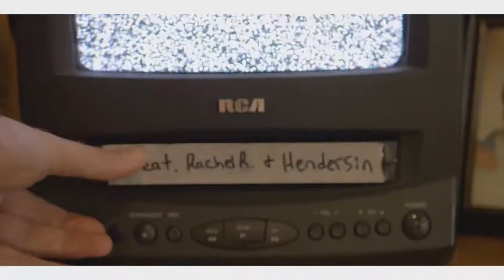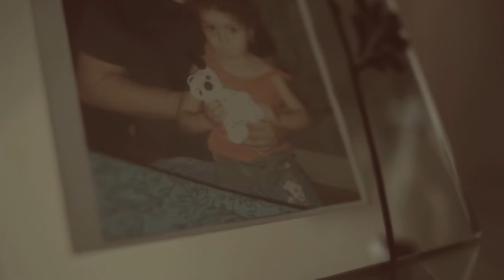Fiction Family- "Give Me Back My Girl" (Music Video)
I can feel it now
I can feel my heart again
I thought i lost myself
I can feel it caving in
You can keep your venom saints
Just give me back my girl
When the city's dark
With her melancholy chords
I can feel her hollow skin
It's thin as billboards
You can win the poison race
You can have la
I feel it creeping in
Breaking my heart again
I don't know who i've been
Feels like i'm losing it all
You can have los angeles
Feel like i'll never be good enough
Feel like i'll never be cool enough sometimes
Oh, i remember that was never the point!
And i don't ever want to lose you, love
I just want to know what shattered on the inside, yeah
Feels like i'm losing her
Like we'll never be what we were
Ever since the bubble burst
Feels like we're in reverse, oh!
You can keep your angels
You shine brighter than the city, love
You're shining brighter than the city, love
It feels like i'm losing you
Like i've been torn in two
After all that we've been through
Is there nothing that i could do, oh?
You can have the basin